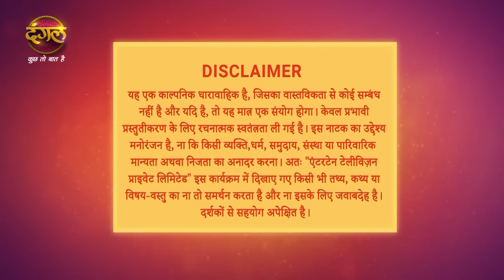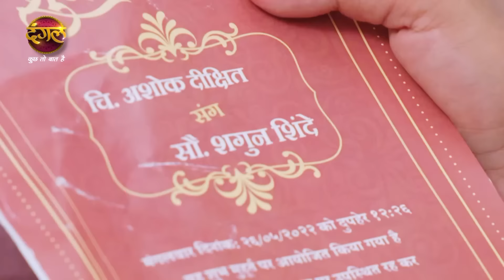Shubh Shagun | शुभ शगुन | Full Episode 16 Part -2 | New Show | Dangal TV